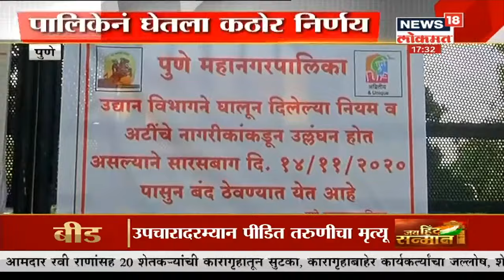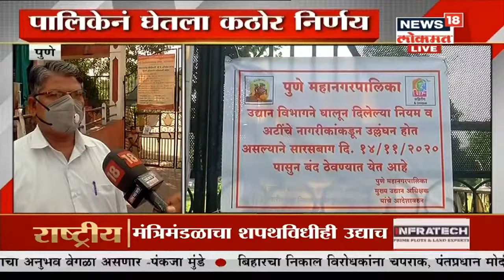बीडमधील प्रकरणातील नराधमाला अखेर अटक । Sandhyakalachya Batmya | Nov 15, 2020 | News18 Lokmat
अवघ्या महाराष्ट्राला हादरावून सोडणारी बीडमधील अ‍ॅसिड टाकून तरुणीची हत्या प्रकरणी अखेर नराधम प्रियकाराला अटक करण्यात आली आहे. अविनाश राजुरे या आरोपीला अखेर नांदेड जिल्ह्यातील देगलूर इथं पोलिसांनी ताब्यात आहे. घटनेच्या अवघ्या 24 तासात आरोपीच्या मुसक्या आवळण्यात पोलिसांना यश आले आहे.